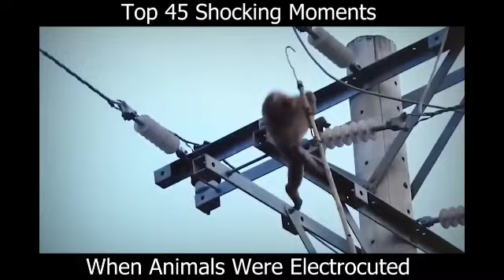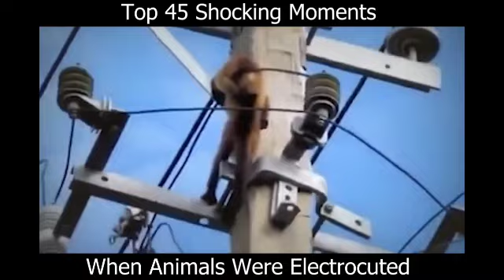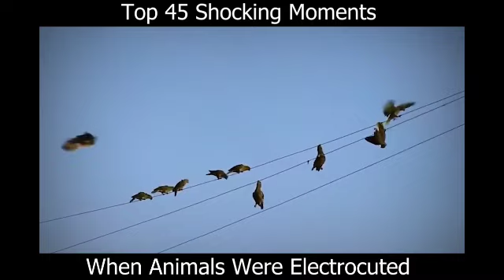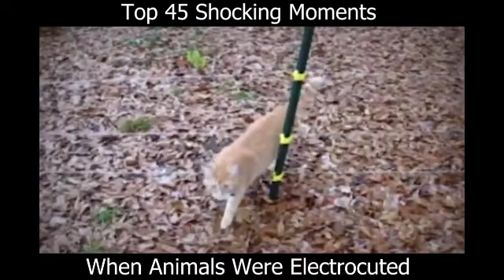(Caughtoncam) Top 45 moments electric fence prevented animals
top moments animals were shocked when they unknowingly try and pass electrical fences.